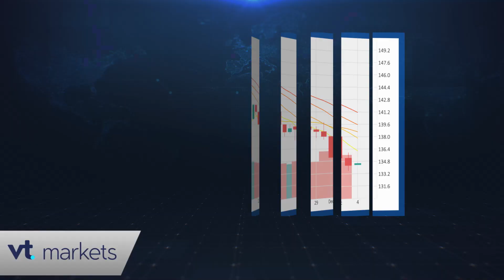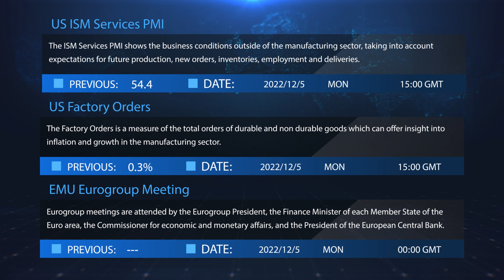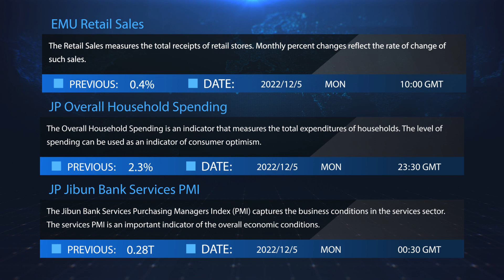VT Markets Daily financial news 05 12 2022